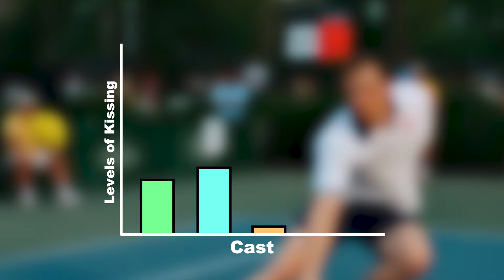INTERVIEW with THE BALL FROM CHALLENGERS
The real star of 2024's most tennis-is sports drama speak for the first time!

Featuring music by @londonhatred

Stock footage from shutterstock